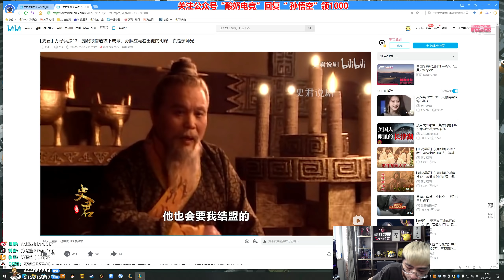【猴哥】蘭林漢悟空：蔚VS傑斯 國服 我玩的正歡樂 下路玩崩了（20220204P4）